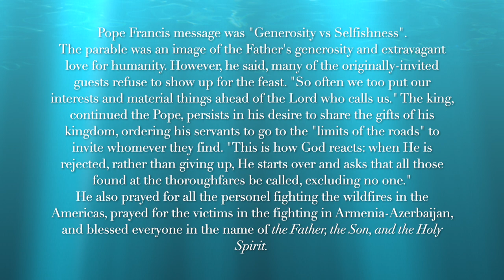BLESSED BY THE POPE AT VATICAN CITY (ITALY) - American Travel Family 😇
We could hardly believe it, but our American Travel Family was blessed by the Pope at Vatican City 😇! We had a rare look at Pope Francis during the coronavirus pandemic to watch him deliver his Sunday Angelus at the Vatican City. The Pope's message consisted of "Generosity vs Selfishness," a prayer for those enduring the wildfires in the Americas and the war in Armenia-Azerbaijan. He then fished with a blessing over all of us! We had a wonderful time visiting Vatican City and loved attending Pope Francis's, Sunday Angelus. We encourage all travelers visiting Rome to make Vatican City a full-day destination on their trip and, if possible, attend the Sunday Angelus.

As a retired F-16 Fighter Pilot and Captain for a SOUTHWEST. Airline and an FAA, Part 107 Licensed Drone Operator, Matt is well versed in travel. We love info sharing on destinations we travel to and are open to recommendations on where to take off next! lease help out our small youtube channel by liking and subscribing😃